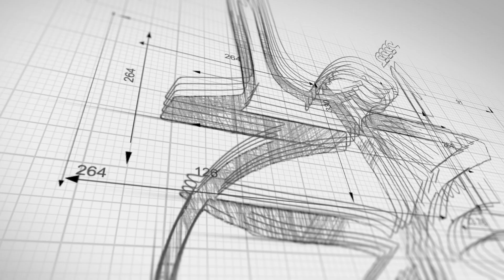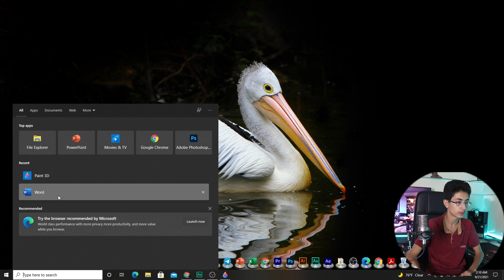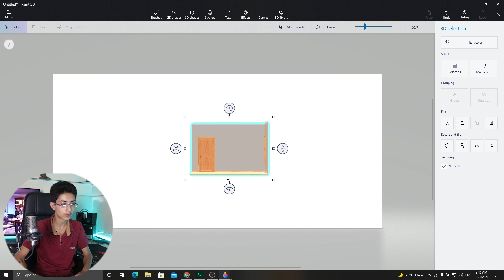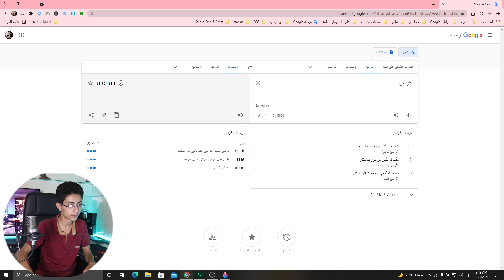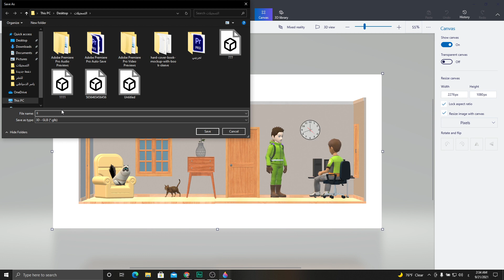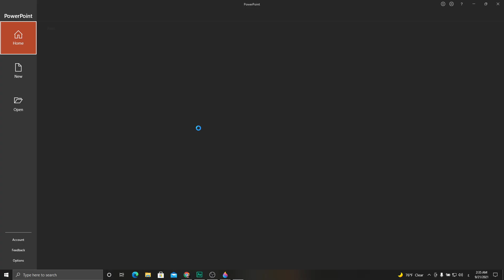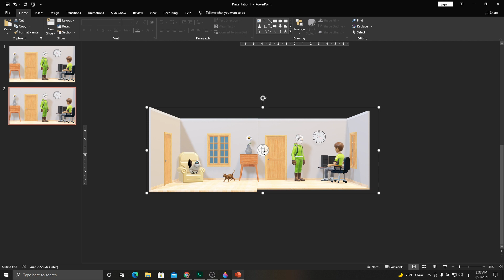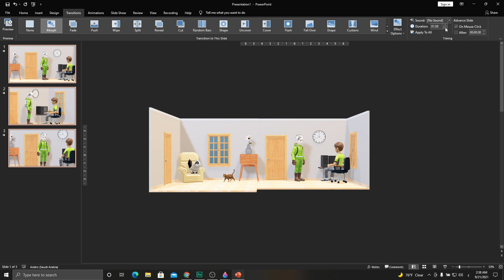مشاريع بوربوينت احترافية - مشاهد أفلام كرتون ثلاثية الأبعاد - PAINT 3D - مهارات التعليم الالكتروني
اهلا بكم أحبائي بالتعاون مع عبد السلام صالح راح نبدأ معكم في سلسلة اكثر تشويق وإبداع واحترافية في صناعة المحتوى وفي هذه السلسلة سوف نقدم لكم كيفية تصميم المشاهد ثلاثية الابعاد ومن ثم كيفية تحريكها في بوربوينت وأيضا كيفية ضبط الأصوات والنصوص لنكون مشاهد أفلام كرتون ونعرض من خلالها القصص والأفكار مهما كانت لتكون مساعد لنا ولكم في ابتكار أفكار تفاعلية لتساعدكم في إدارة صفوفكم في ظل التعليم الالكتروني
لذلك أتمنى منكم التفاعل لدعم عبد السلام للاستمرار في مشاركتنا بأفكاره الإبداعية في الرسم ثلاثي الأبعاد